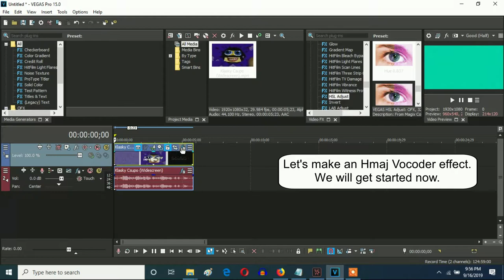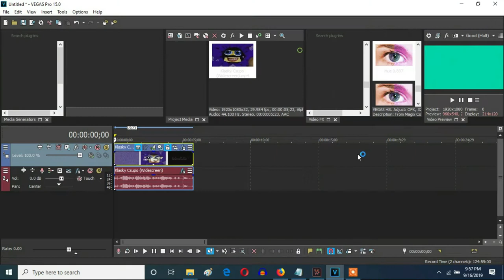How To Make Hmaj Vocoder On Vegas Pro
The Gradient Map set of numbers for Fmaj Vocoder can be like this. You can choose any one of them.

1st: Gradient Map - Fmaj Vocoder

[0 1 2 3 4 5**]

or

0; R: 255, G:  255, B: 255, A: 255
1; R:  15, G:  202, B: 255, A: 255
2; R:   0, G:   43, B: 210, A: 249
3; R:   0, G:  240, B: 237, A: 255
4; R: 255, G:  255, B: 255, A: 255
5; R:   0, G:  255, B: 204, A: 255

Let's learn how to make Hmaj Vocoder.

Updapted Time: July 14, 2022, 2:49 pm